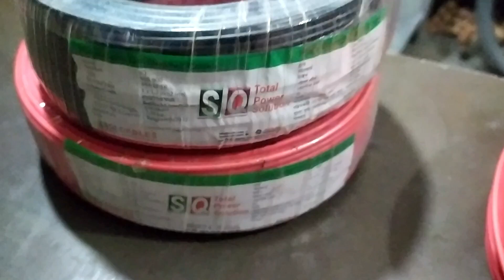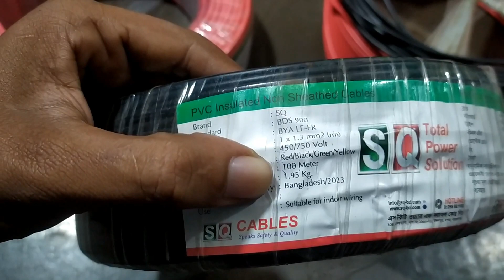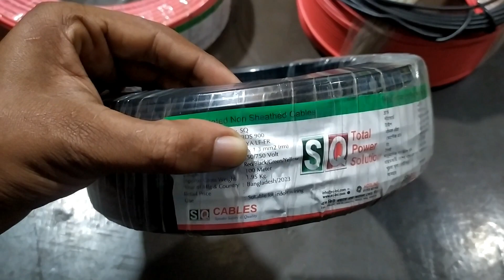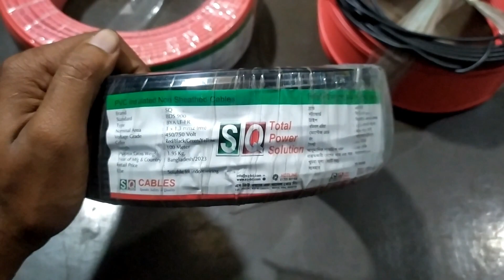পানির দামে ইলেকট্রিক তার কিনুন || wholesale electric wire store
Electric Masum
একজন দক্ষ  ইলেকট্রিকশিয়ান দ্বারা সার্কিট ব্রেকার  এবং হাউস ওয়ারিং কানেকশন করুন | বৈদ্যুতিক সংযোগ প্রদান করুন |
ইলেকট্রিক সুইচ বোর্ডের সম্পূর্ণ ওয়ারিং এর ভিডিও, এই ভিডিওতে যা থাকছে ইলেকট্রিক ফোর গ্যাং সুইচ কানেকশন, ইলেকট্রিক রেগুলেটর কানেকশন, ইলেকট্রিক সকেট কানেকশন, তাছাড়া কিভাবে ইলেকট্রিক কারেন্ট এর সাথে সৌর বিদ্যুৎ সুইচ ওয়ারিং করবেন। সুইচ বোর্ড এর সম্পূর্ণ ভিডিও দেখানো হয়েছে আশাকরি ভিডিওটি ভাল লাগবে আপনাদের। ভালো লাগবে সবাই ইলেকট্রিক Masum💡ইউটিউব চ্যানেলের সাথেই থাকবেন দোয়া করবেন। ধন্যবাদ ইলেকট্রিক Masum💡 ইউটিউব চ্যানেল।
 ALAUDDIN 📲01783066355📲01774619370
Video of complete wiring of electric switch board, this video has electric four gang switch connection, electric regulator connection, electric socket connection, moreover how to do solar power switch wiring with electric current.  The full video of the switch board has been shown. Hope you like the video.  It would be good if everyone would stay with the Electric
Masum💡YouTube channel and pray.  Thanks Electric Masum YouTube Channel
Buy electric cable at the price of water,
electric cable price,
Buy electric cable at lowest price,
electric wire,
electric cable wholesale price,
electric cable wholesale shop,
electric cable wholesale market,
Wholesale Electric Cable Market,
Electric is his way of knowing,
electric wire wholesale,
Electronic products at low prices,
ARB Electric Wire,
electric switch price,
electric wire business,
Wholesale Electric Wire Shop,